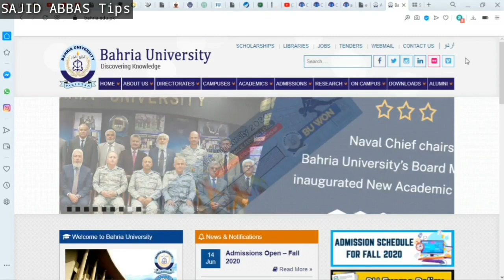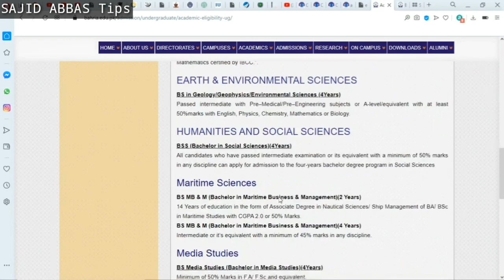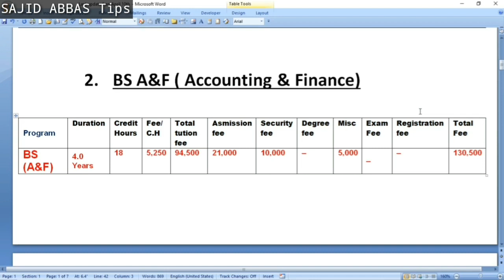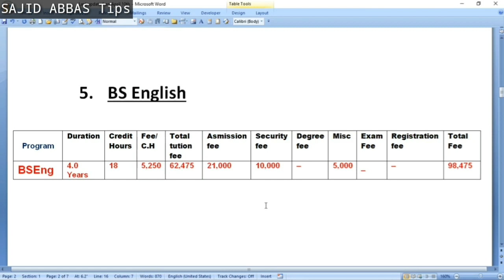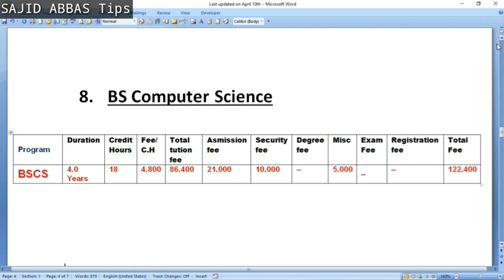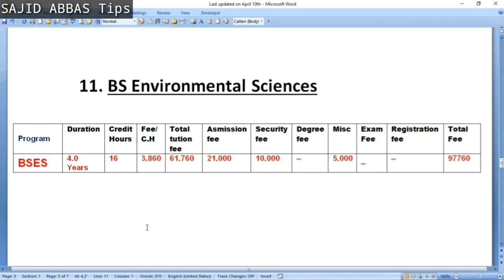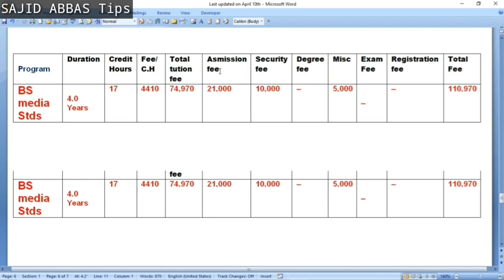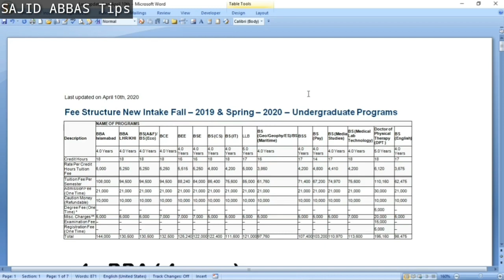Bahria University Fee structure 2020 | Behria university Eligibility criteria 2020 | Sajid Abbas Tip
Assalam-o-alaikum!

In this video i have told about "Bahria university eligibility criteria" for Undergraduate programmes.
I also told detailed fee structure for all programmes separately. I have told fee structure for Islamabad campus, Karachi campus & Lahore campus.

Thanks

.| Also watch |.

* FAST university cancelled entry test and new announce schedule for Admission, criteria, classes start, interview. Must watch 👇